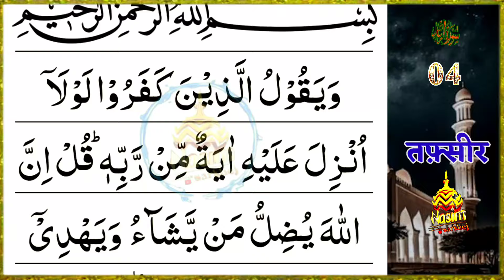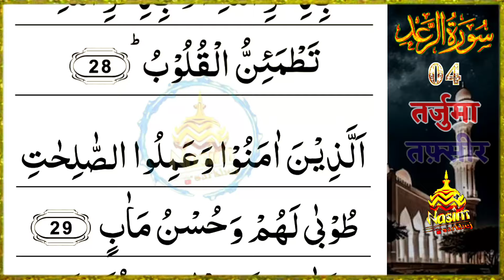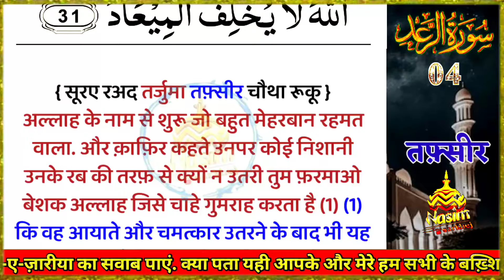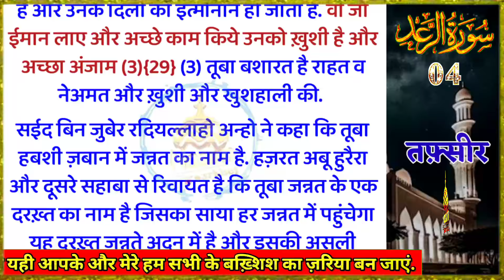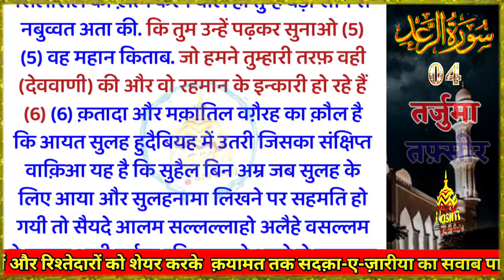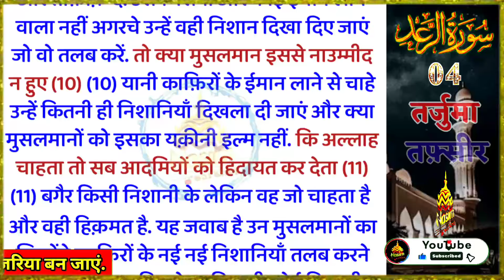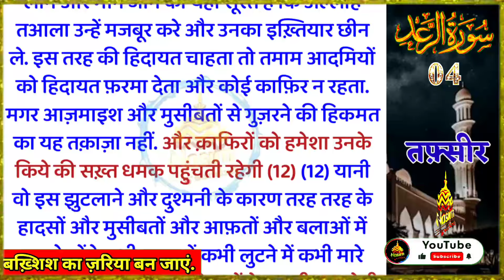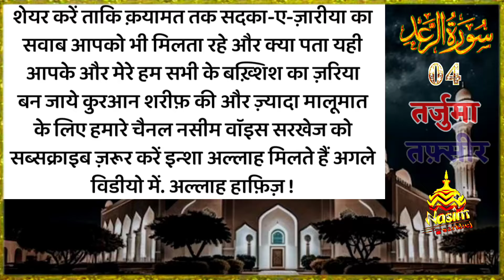सूरए रअद रूकू 4 | Quran | Quran Tilawat Hindi | Kuran Ki Aayaten | Quran Ayat Hindi Translation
इस वीडियो में :
{ सूरए - रअद }
इस सूरह में 43 आयात हैं और ये मक्की है. हालांकि मुफ़स्सिरिन (जिन्होंने कुरआन पाक की तफ़्सीर लिखी है) कहते हैं कि इस सूरत आख़िरी आयात मदीन-ए-मुनव्वरा में नाज़िल हुई थी. दर हक़ीक़त बाज़ लोग कहते हैं कि 2 आयत के अलावा ये सारी सूरत मदनी हैं.

रसूलुल्लाह सल्लल्लाहो तआला अलैहि वसल्लम ने इरशाद फ़रमाया कि जो शख़्स इस सूरत की तिलावत करेगा उसे उन लोगों में से बनाया जायेगा जो अल्लाह तआला से अपने वादे को पूरा करेंगे और उन्हें उन नेकियों का 10 गुना सवाब मिलेगा जो उसने किये हैं.

रिवायत है कि इमाम ज़ाफर सादिक़ रहमतुल्लाहि तआला अलैह ने फ़रमाया कि अगर कोई मोमिन इस सूरत को कसरत से पढ़े तो उसे जन्नत में ले जाया जाएगा बगैर इसके कि ज़मीन पर इसके अमल का तवील और तफ़सीली हिसाब दिया जाए. उसे अपने रिश्तेदारों और दोस्तों की तरफ से भी शफाअत की इजाजत होगी.

quran ki ayat tarjuma ke sath
quran sharif ki tilawat
surah hindi mein
tilawat
tarjuma kanzul iman
quran sharif
kuran ki aayaten
kanzul iman
kuran tarjuma
quran sharif ka tarjuma
kuran sharif ki aayat
kuran ki aayat hindi mein
kuran ki aayat tarjuma ke sath
kuran ki tarjuma
kuran sharif hindi mein
kuran sharif tarjuma
kuran sharif tarjuma ke sath
nasim sheikh
nasim voice
quran ki aayat tarjuma ke sath
quran sharif tarjuma ke sath
quran tarjuma
tarjuma quran
hindi mein kuran
hindi mein kuran sharif
hindi quran
hindi quran sharif
kanjul imaan
kuran ka tarjuma hindi mein
kuran ki aayaten tarjuma ke sath
tarjuma ke sath quran sharif
quran ki tilawat tarjuma ke sath
quran majeed ka tarjuma
quran pak ki tilawat tarjuma ke sath
quran tarjuma ke sath hindi mai
surah yaseen ki fazilat
tarjuma quran sharif
hindi me quran sharif
kalam pak tarjuma
kuran ke bare mein
kuran ki aayaten hindi mein
kuran ki tafseer
kuran ki tilawat urdu tarjuma
kuran majid ki tilawat tarjuma ke sath
kuran majid tarjuma
kuran me kya likha hai in hindi
kuran sharif aayat
kuran sharif hindi tarjuma
kuran sharif ka tarjuma hindi mein
kuran sharif ki aayaten
kurane pak ka tarjuma
quran hindi
quran ka tarjuma urdu mein
quran ki aayaten
quran majeed tarjuma ke sath
quran meaning in hindi
quran sharif ka surah
quran sharif tarjuma
quran tarjuma hindi
quran with tarjuma
surah ka tarjuma
surah quran sharif
surah tarjuma ke sath
tarjuma wala quran
tilawat quran sharif
तिलावत ए कुरान
सूरह रअद
सूरह रअद तर्जुमा
सूरए रअद तर्जुमा के साथ
यासीन अल कुरान
यासीन तर्जुमा के साथ
यासीन शरीफ तर्जुमा के साथ
सूरह यासीन तर्जुमा के साथ
सूराबकारा
यासीन सूरत
तर्जुमा कुरान
यासीन शरीफ हिंदी में
सूरह यासीन तर्जुमा
सूरह यासीन सुरह
सूरह रहमान की तिलावत
सूरा रहमान
हिंदी में कुरान
कुरान शरीफ
कुरान का तर्जुमा
कुरान की तिलावत
कुरान शरीफ हिंदी में
कुरान तर्जुमा के साथ
कुरान पाक की तिलावत
कुरान की तिलावत हिंदी में
कुरान की तिलावत तर्जुमा के साथ